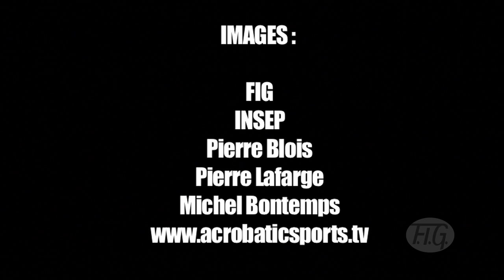In conversation with French Trampoline Gymnastics pioneer Michel Rouquette - We are Gymnastics!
FIG Official - For more than three decades, Michel Rouquette has been known as "The Voice" of Trampoline in France. From his chance acquaintance with the still-new sport in 1963 to its Olympic ascension in 2000, Rouquette has experienced it all. As a coach, promoter and above all announcer, in this exclusive interview Rouquette relives the years and recounts the stories of how Trampoline bounded to the heights it occupies today.